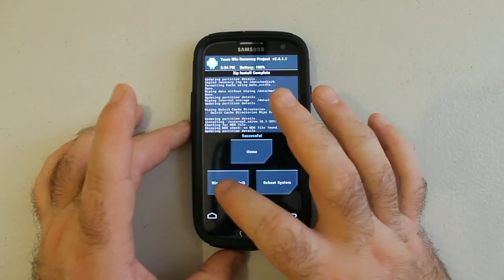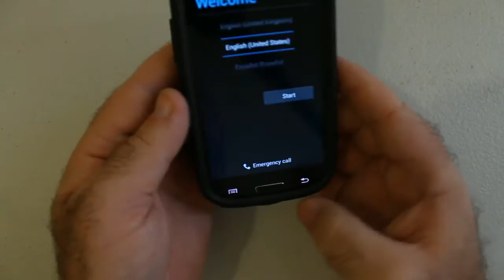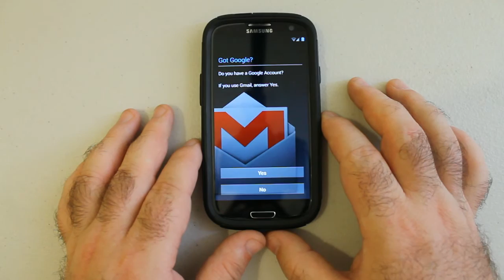Installing Unofficial CyanogenMod 10.1 on i9305T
This video is showing how to install Unofficial CyanogenMod 10.1 based on Android 4.2.2 on a Samsung Galaxy S III LTE (4G) using Team Win Recovery Project (TWRP) 4.2.1.1.

The music in the video is a ring tone from the CyanogenMod rom

Sorry the video seems bit choppy I was explaining to someone what I was doing, so the video been heavly edited.